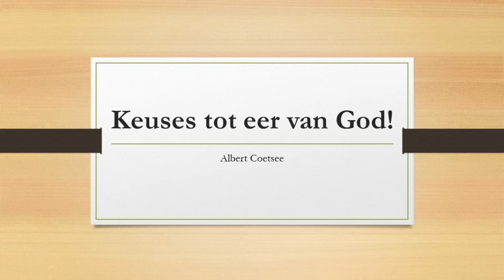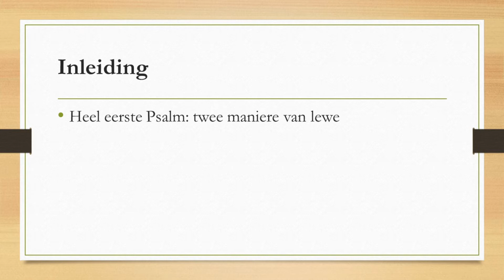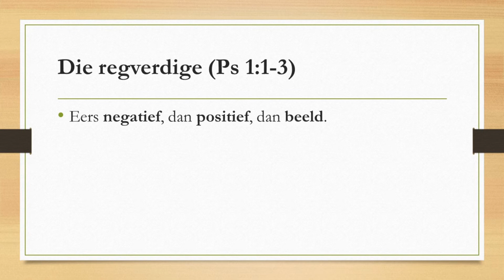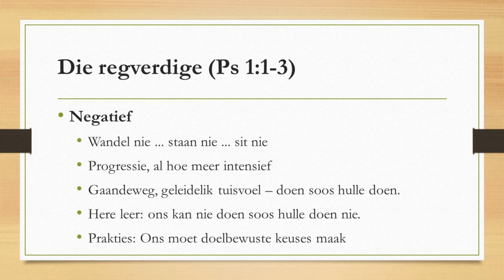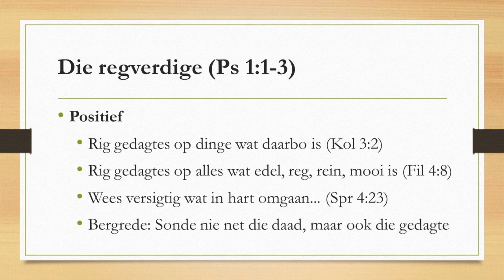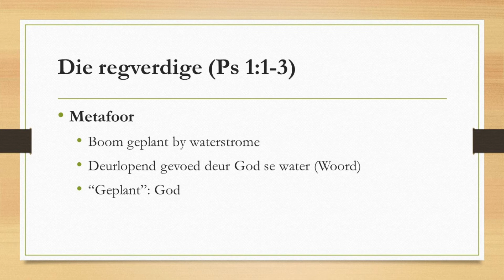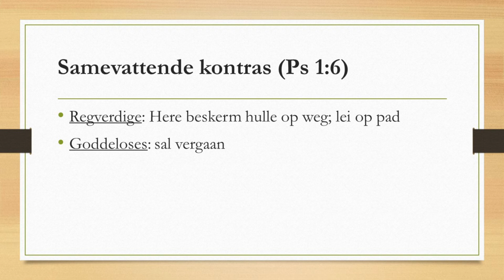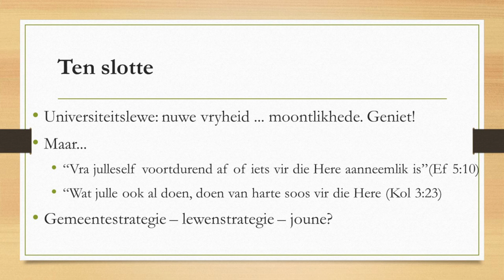EJK Praatjie Albert Coetzee: Keusespraatjie